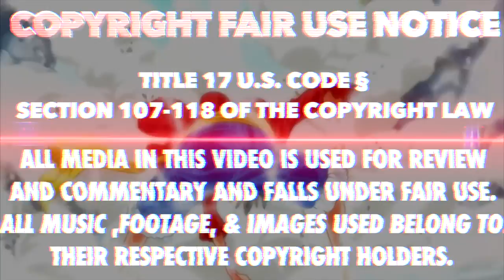Top 5 Fastest One Piece Characters! [2016]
Who you got in your top 5? Do you agree with the list? Let me know below! More after the click.